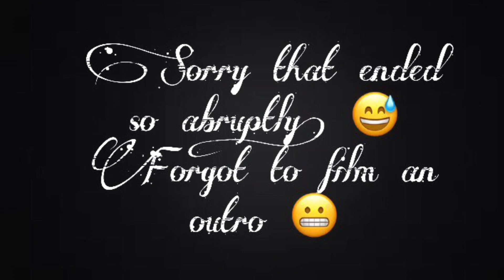Decluttering/Minimizing My Room! | Morella Reborn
Just cleaning my room and going through most of my stuff to get rid of what I don’t need/want. 😊